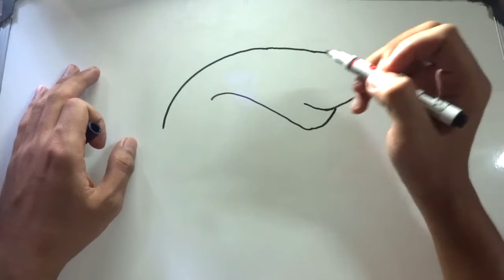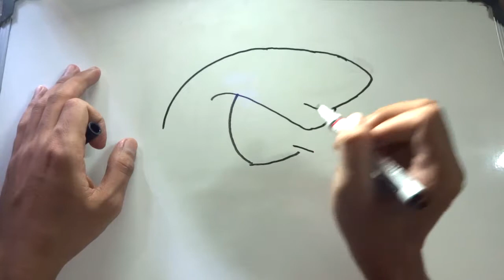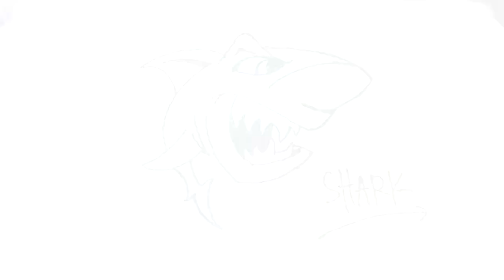How to Draw a Cartoon - Shark (Tutorial Step by Step) Special Subtitle English - Indonesia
Drawing Tools:
- A4 Paper/White Board
- Draw Market